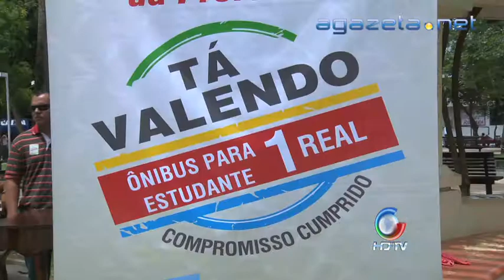Passagem Um Real 02 04 2013